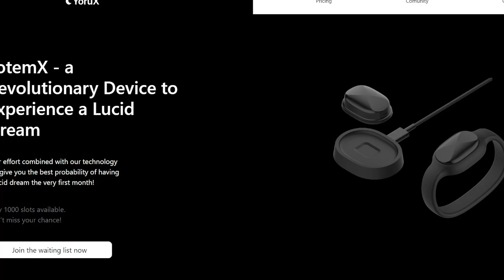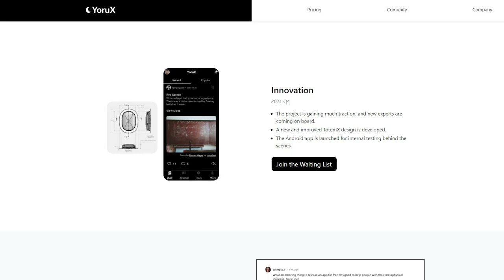These Devices Let You Control DREAMS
🔵 Lucid Dream In 30 Days And Experience Your Fantasies: Watch My FREE Video Training Now

✨  Tech has come a long way in 6 months and a year. Lots of devices out there, lucid masks and headbands. There are SO many lucid dreaming devices out there, lucid dream masks and so on. Lots of them have failed, So what’s best?

1: Instadreamer - Uses pavlovian conditioning, recently wrapped up no longer operating. initial idea was good, but they stoppes this project because run out of money even though initial idea was good

2: Lucid Catcher (failed)

3: ZMAX sleep headband by Hypodyne, working quite well because its EEG, but its super non USER friendly (professional), costs 1.5k and works only with windows, not Mac

4: TotemX (pending, very promising) - TotemX has a waiting list, (has only 1000 slots) and there’s a free app for that to YoruX, download it now and write your dreams there, or watch my previous review video of the app.

5: Sleep Shepherd Blue - Plays binaural beats, lulls you to sleep and encourages lucid dreaming

✅ LUCID BREAKTHROUGH PROGRAM (In depth video course showing EXACTLY how to reliably lucid dream)

I'm Stef, the guy behind HowToLucid, and Lucid Dreaming Experience, and I'm dedicated to helping you learn how to lucid dream. I've been lucid dreaming for over 8 years now and I have a passion for dreams and travel.